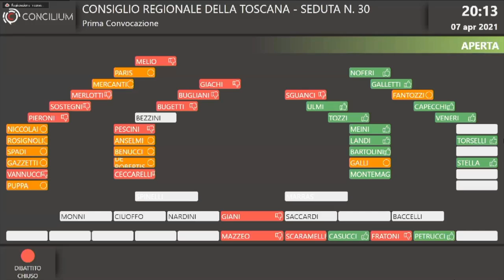SESTA RETE - Zoom consiglio regionale 10 aprile 2021